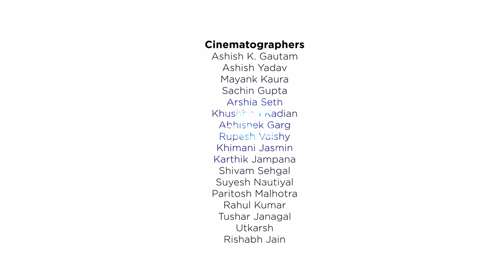PECFEST 2017 I OFFICIAL AFTERMOVIE I PEC CHANDIGARH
The stage will be set again, night lamps will burn and the city will come alive once the call is made. It is time to create the most indelible memories and hustle for a bigger,better event but not without visiting the Ghosts of PECFEST’s past. An engaging series of performances, pumped  up performers, Farhan’s flaming feature and three days of unabaiting frenzy are what we look back at.

Tuning in to last year’s hullabaloo, we have the persistent ones who carried the torch to make PECFEST’17 the best yet :-

Convenor: Utsav Dahiya
Co- Convenor: Lakshay Piplani
Secretary: Eshaan Sharma, Simran Katyal, Swanya Singh, Ayush Anand
Event Co-ordination: Ayush Prashar, Japmanjeet Singh Gill
Security and Discipline: Tejwinder Singh, Jasraj singh Sandhu
Finance: Dilraj Singh Mand
Public Relations and Media: Aarushi
Online Publicity and Website Management: Mitesh Kakkar
Publicity: Aneetinder Kaur Saini
Infrastructure: Anreet Singh Bhamra, Dipanshu Agarwal
Printing and Publishing: Pushkar Bansal
Creative: Ashish Puri
Alumini and Industry Relations: Rupal Verma
Hospitality and Logistics: Hansin Garg
Mega Shows: Vikramaditya Singh
Marketing: Pallabh Singh,Mayank Mittal

Equipment partner: Hawkeyed Photographers